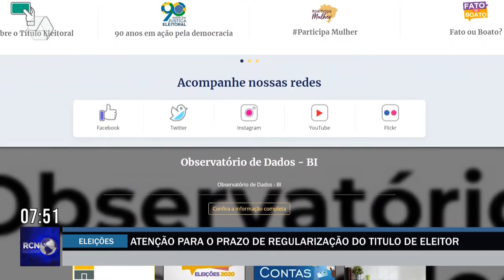Confira o prazo para a regularização do título de eleitor para as eleições de 2022